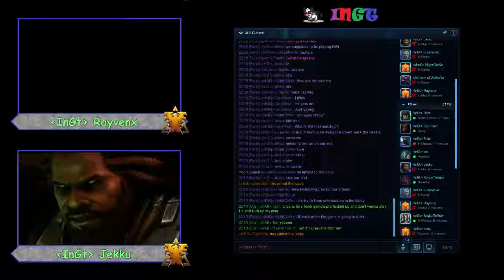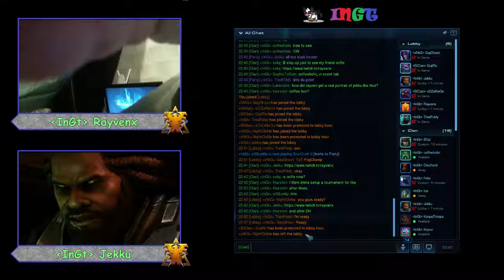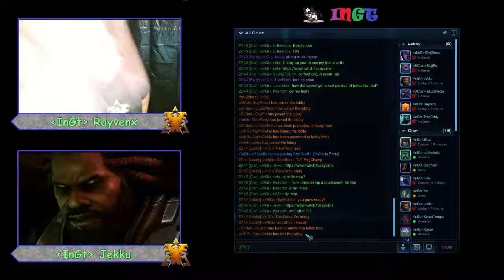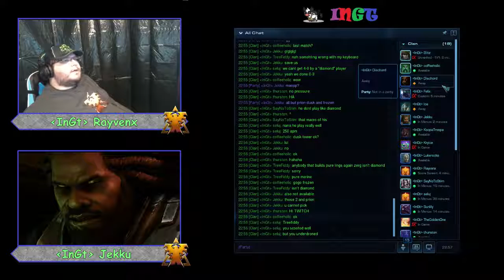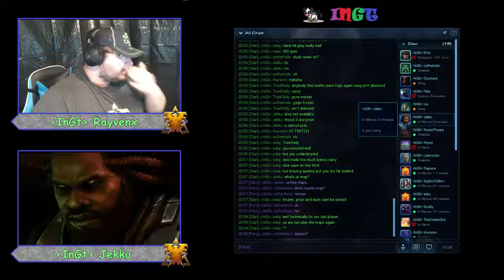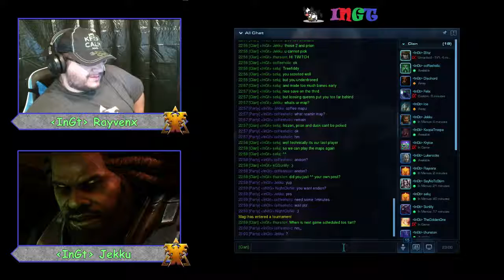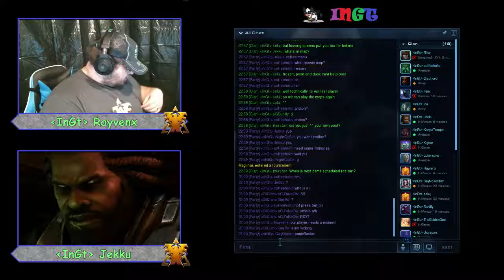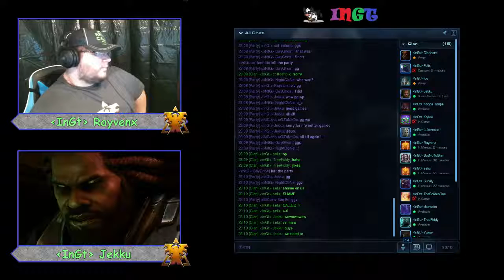InGt vs xNtG - Clan War